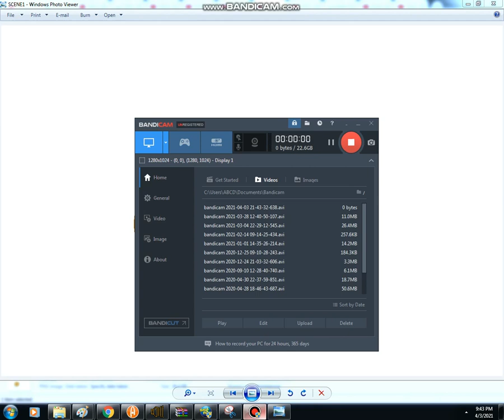Coiny Turns Into Warner Bros Logo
Next: Eraser Turns Into KFC Logo